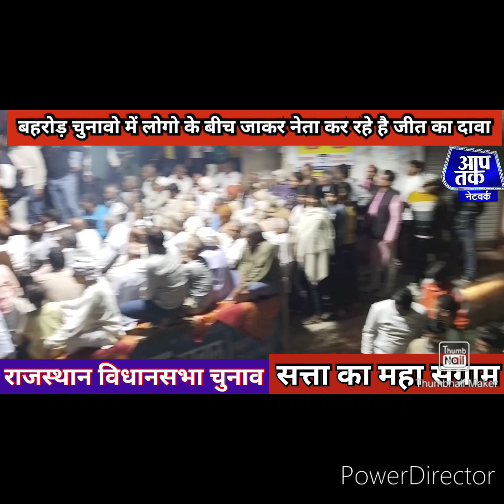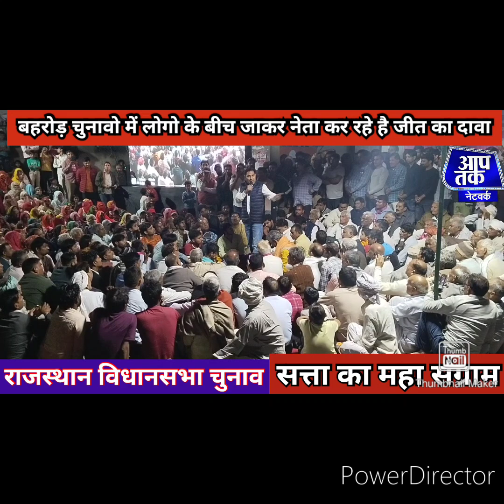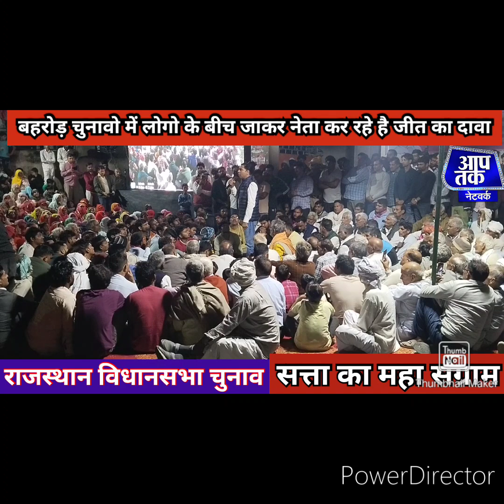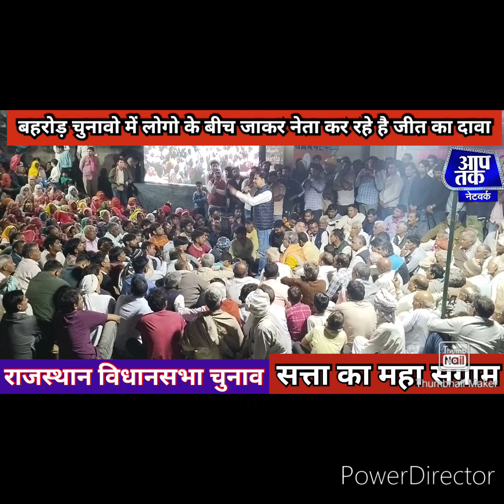गंडाला में आरजेएस प्रमुख बलजीत यादव का ऐतिहासिक स्वागत,जमकर गरजे बलजीत यादव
aap tak network गंडाला में आरजेएस प्रमुख बलजीत यादव का ऐतिहासिक स्वागत,जमकर गरजे बलजीत यादव